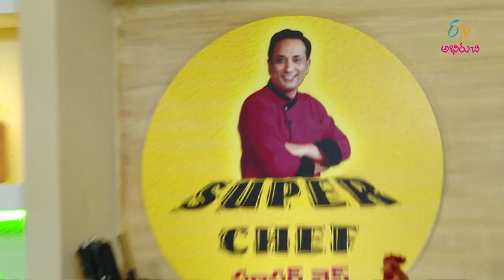Ajwain Murg | Super Chef | 15th November 2018 | Full Episode | ETV Abhiruchi